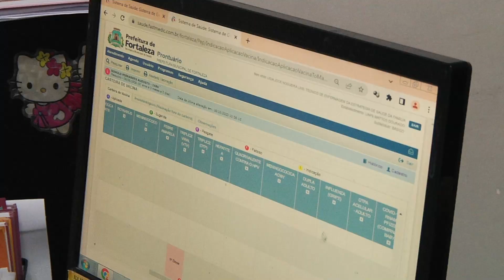Como se prevenir da nova onda de Covid?_ Unifor Notícias 15/12/2023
A nova onda de Covid vem se agravando no Ceará neste final do ano de 2023. Saiba como se prevenir por meio da vacinação e as precauções para os infectados com a doença.